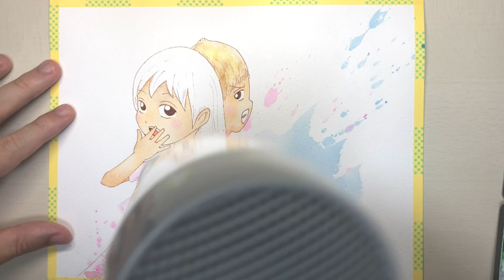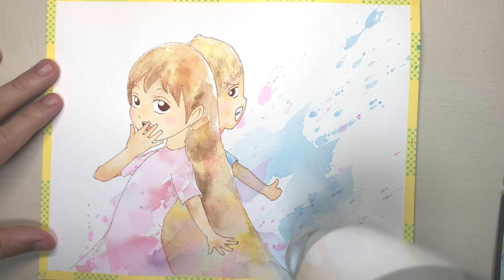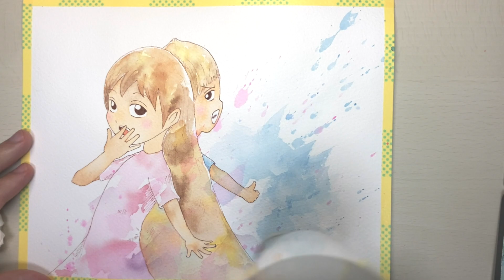Go On Another Errand - Watercolor Painting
I painted Luka and Tina, who appeared in the first Picture Book Musical series.
It has been five months since my first work, and I think my painting has improved considerably since then.
And five months from today, I'll be even better.
But my goal is not to paint a good picture.
I'm going to make good works, good stories, with my overall ability.